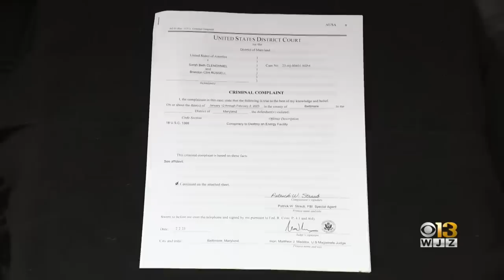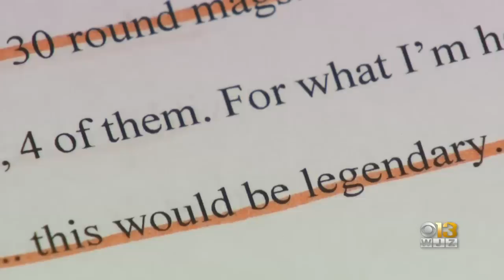FBI: Catonsville woman co-conspired to destroy Baltimore power grid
Sarah Beth Clendaniel was allegedly recorded telling an FBI informant her plans to shoot energy substations in Norrisville, Reisterstown, Perry Hall, and Baltimore City.